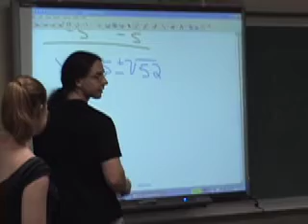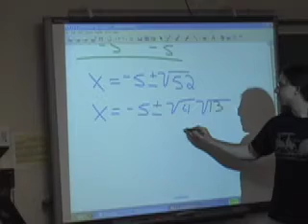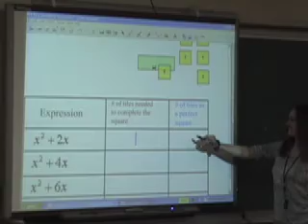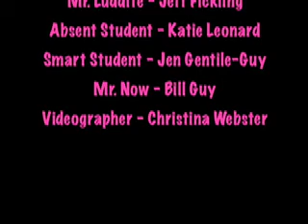Mr. Luddite Gets Schooled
For my EDT500 class - demonstrates the virtues of SmartBoard (some cool features)... and the challenges to technology implementation :)